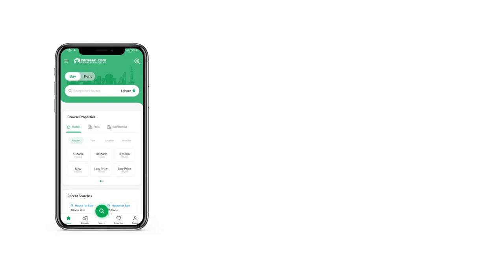7 MARLA RESIDENTIAL PLOT FOR SALE IN CAPITAL SMART CITY RAWALPINDI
7 MARLA RESIDENTIAL PLOT FOR SALE IN CAPITAL SMART CITY RAWALPINDI